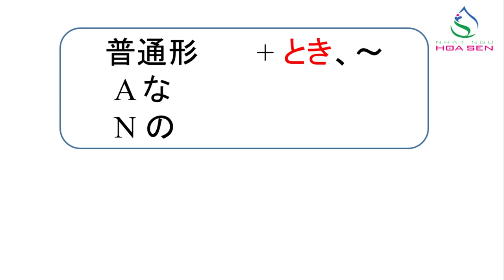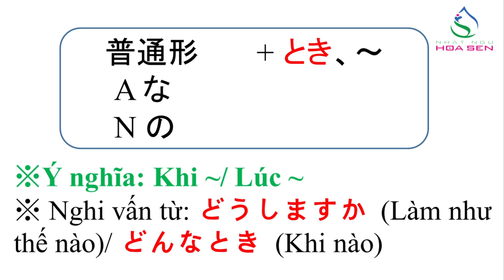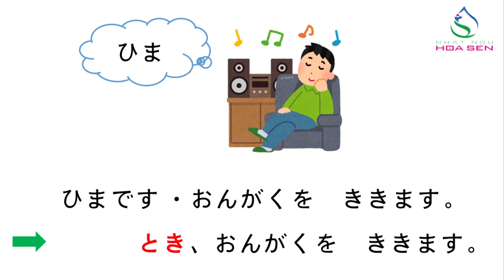77. N5_ BÀI 23_ 002 (～とき～)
N5_ BÀI 23_ 002  (～とき～)